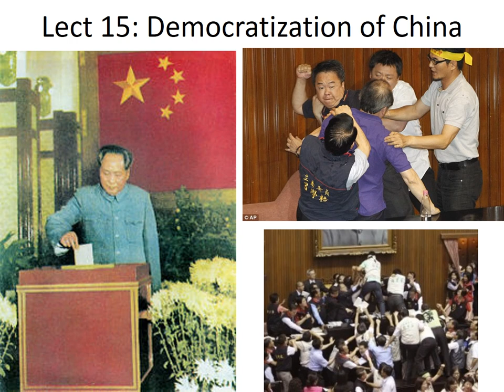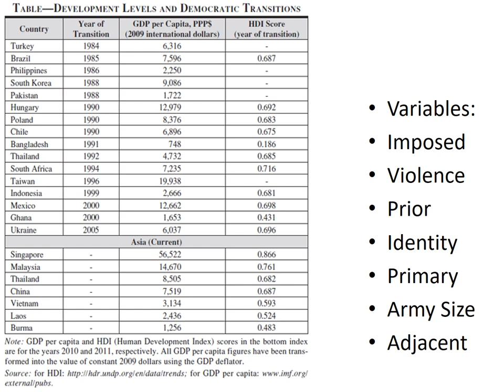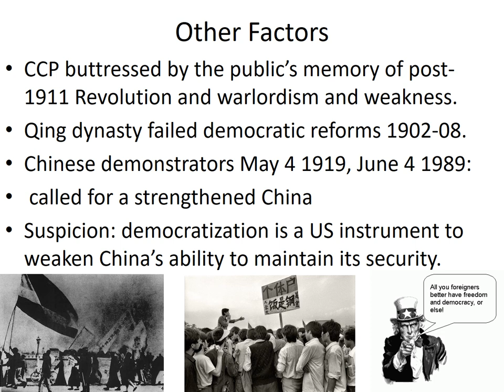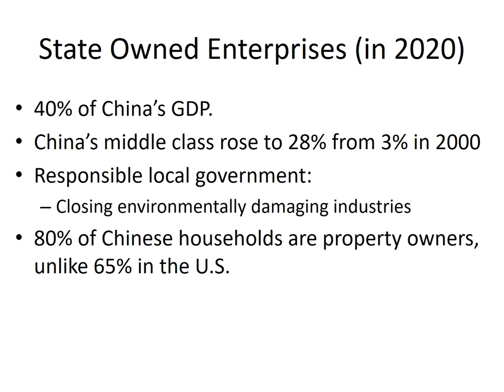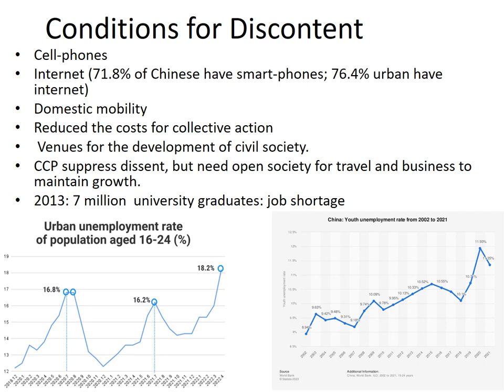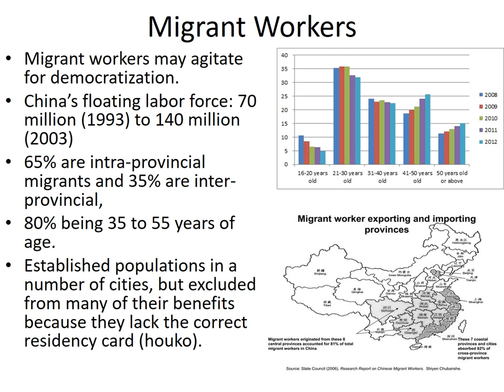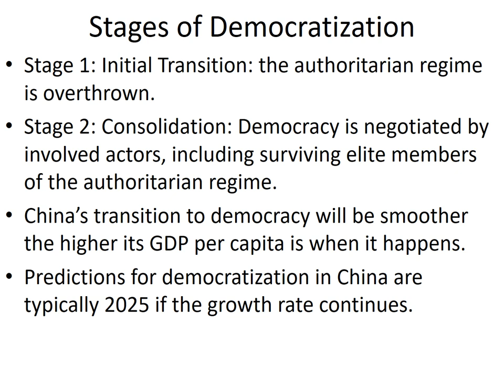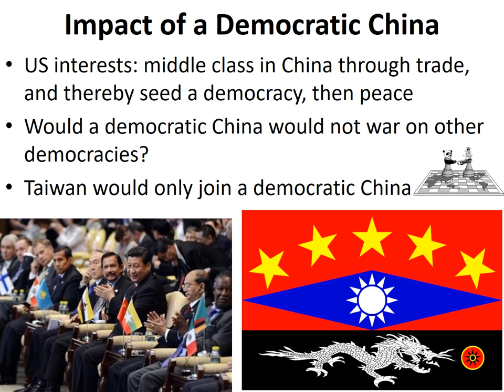006 Strategic Studies of China - Lecture 15 - Democratization of China